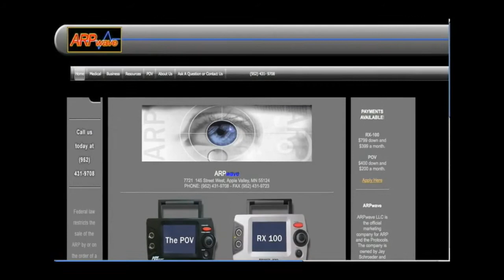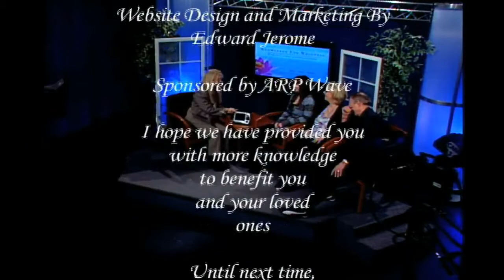ARP Wave | Jennifer | Juvenile Rheumatoid Arthritis (JRA) | Apple Valley, MN | 02-3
Jennifer Episode 2 Part 3

Jennifer came to the ARP Wave Clinic in Apple Valley with Juvenile Rheumatoid Arthritis (JRA) which caused her joints to swell up very painfully. We documented her treatments on video. Let's watch...

Denis: Now what I want you to do is I want you to push your feet into the ground, stand up without leaning forward.  So just stand up.  Do not lean forward.  Much better.  Now sit back down.
Good.  Now next time you sit down don't fall down.  Use this muscle to pull you back down.  So, I don't want to hear your (slapping hands together) gluts hit the table.  OK?  Push up and sit.  What level of pain do you have in your back right now?
Jennifer:  Ah, I don't feel anything.
Denis:  Notice I am nowhere near your back by the way.
Jennifer:  Ya.
Denis:  I am on your leg, and I am on one leg.  What leg am I on?
Jennifer:  The left leg.
Denis:  Ya, the left leg.  So I have the left calf
Jennifer:  I feel like I'm drenched in sweat right now.
Denis:  Everyone does.  Don't even worry about it.
Jennifer:  It's amazing.
Denis:  Here we go.  OK, so now what I am going to do is turn the power up and you are going to stand up and sit down.  OK.  So the first thing I am going to do is to take it up nice and slow.  This will be equivalent to you doing um roughly about I'll say two hundred squats per second.
Jennifer:  (Laughing) Oh my gosh, oh my gosh. Oh.
Denis:  Alright.  OK.  Now let's have you stand up and sit down five times.  Good.  One.  Two.  Beautiful job.  Three.  Two more.  One more.  Any pain?
Jennifer: No
Denis:  Good.  Sit back down.  Mom she's got a ton of.inflammation.  The reason I know is the higher number I start here, the less inflammation.  The lower number I start here, the more inflammation.  I checked for inflammation at 18.  Hm.  So you can see where she's at.  OK, let's take these off.  That wasn't bad?  Huh?
Jennifer:  Um um.
Denis:  Feel good to workout?
Jennifer:  Ya.
Denis:  OK.
Jennifer:  Pretty Intense.
Denis: Aaa ya. It's a .single handedly, I tell everyone this, it's the most workout you will ever do in your life. You know I'm dealing with guys that are making twenty million dollars a year and I'm telling them that and they are looking at me like I'm crazy until they go through it. They say, come on man, 5 minutes, you gotta give me a break. At the end of 5 minutes I have their tongue hanging down by their knees.
Jennifer:  You should make a bet.  Make some extra money.
Denis:  I do, I do, I do, I aaa.
Jennifer:  (Laughs)
Denis:  Alright so, now what I am going to do is, lets have you stand up and raise your arms up above your head.  Any pain.?
Jennifer:  (Shakes head "no.")
Denis:  That's pretty good.
Jennifer:  No pain.
Denis:  That's pretty good.  That's pretty good.  So, now I am going to give you a quick test.  I don't know if you guys want to get this on camera or not.  I am going to give you this command one time only.  And what I want you to do is, I want you to step out with your right foot, raise your left arm, then step out with your left foot, and you are just going to alternate like this all the way down to here.  Come on.  That a girl.  Come on.  You're doing it fast.  Come on.  Now turn around and do the same thing.  Now come back to me again, quickly.  Don't think, just come back.  Come on.
Jennifer:  (Laughs)  Wait.
Denis:  Now turn around and go again.  Awesome, awesome job.  Any pain at all?
Jennifer:  No
Denis:  Hee  (Laughing, slaps his palms with Jennifer's palms.) Cool
Tina:  We're lucky enough to have Jennifer and her mother and Denis Thompson here right after the first treatment.  Welcome Jennifer.
Jennifer:  Hi.
Tina:  Welcome Barb.
Barb:  Hi
Tina:  Denis, always nice to see you.
Denis:  Good seeing you Tina.
Tina:  So now you actually had your first treatment and we just showed the audience your actual first footage of that at the facility.  And now we would kind of would like to get your words on how felt after the first treatment.
Jennifer:  After the first treatment like it felt like a workout.  And, I don't know, it feels like I just came from the gym.  So, I don't know.  It was pretty intense the first time but otherwise I felt pretty good after.